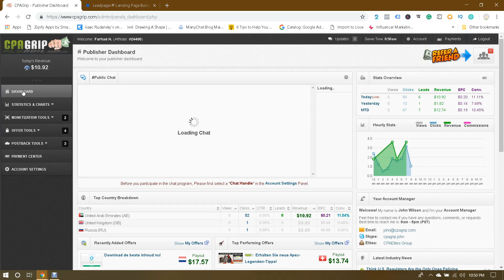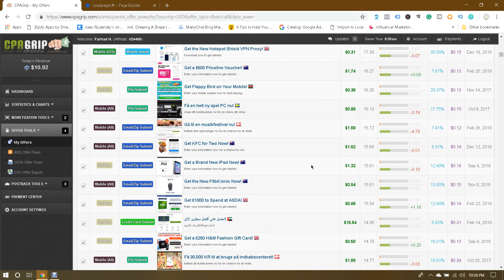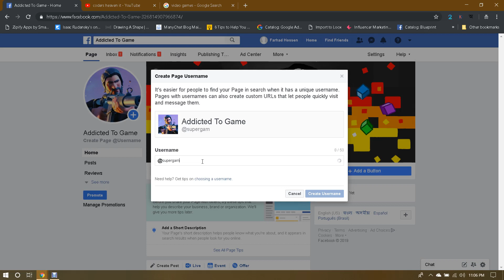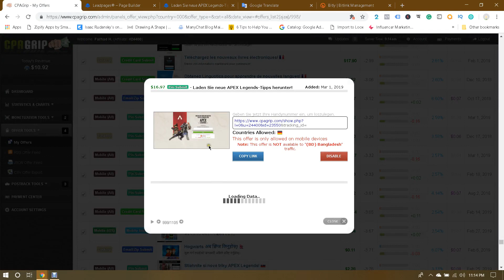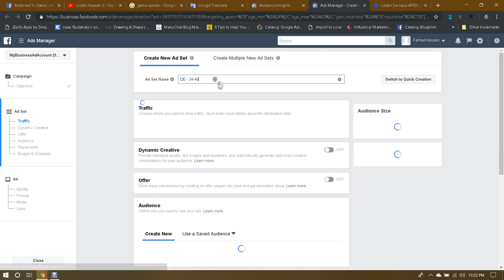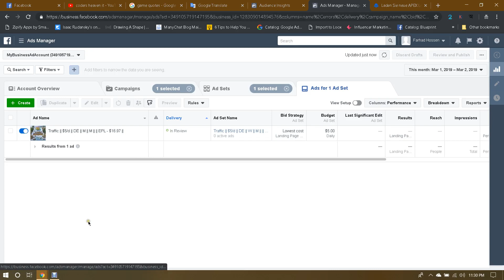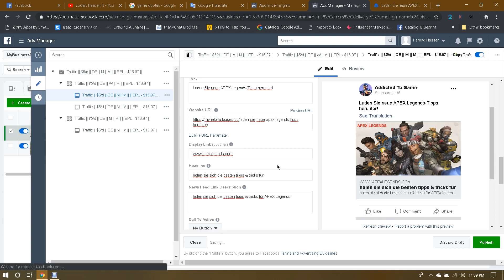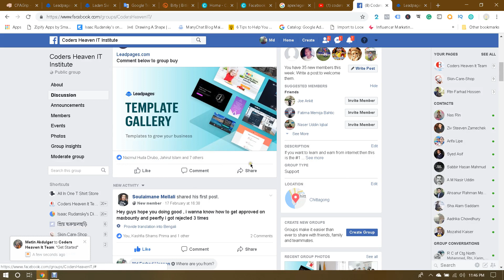CPAGrip CPA Marketing Live Earning Proof from Facebook Ad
Live CPA Marketing Earning Proof from CPAGrip using Facebook Ad and Landing Pages Bangla Tutorial.